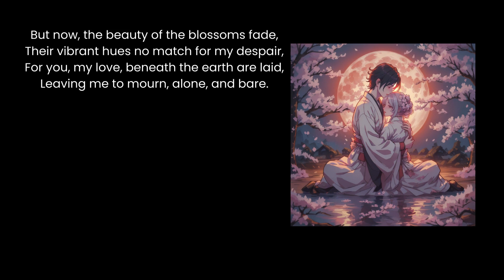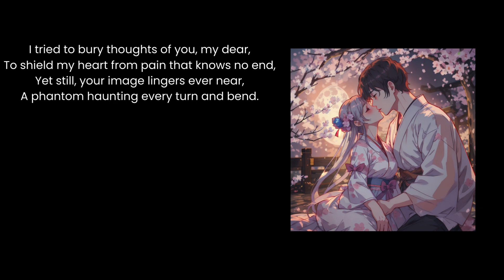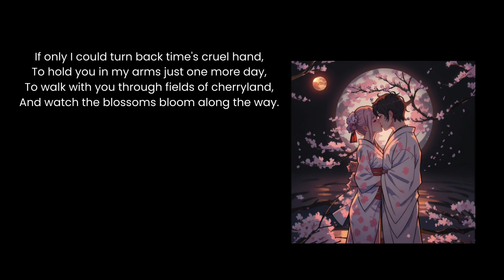Beneath the Springtime's Changing Skies A Poem about Love and Loss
Intro:
As the cherry blossoms fall, a heart aches for a love lost. This poignant poem, "Beneath the Springtime's Changing Skies," explores the bittersweet beauty of springtime amidst the pain of grief.

Credits:

Story by Jesus Pacampara / @jpacampara21

Here's what you'll find on this channel:

Flash Fiction: Bite-sized stories that pack a punch.
Poetry: Verses that resonate with your soul.
Literature Reviews: In-depth discussions about your favorite books.
Short Stories & Web Novels: Immerse yourself in captivating narratives.
Fairy Tales: Reimagined classics and original tales to spark your wonder.